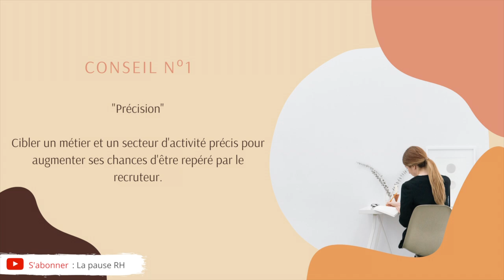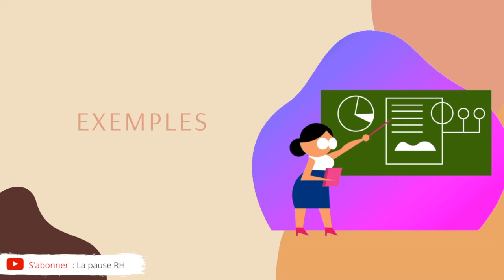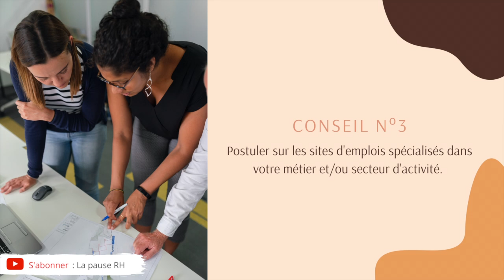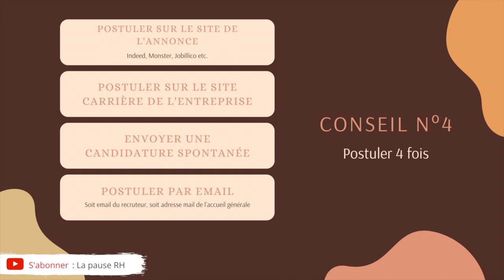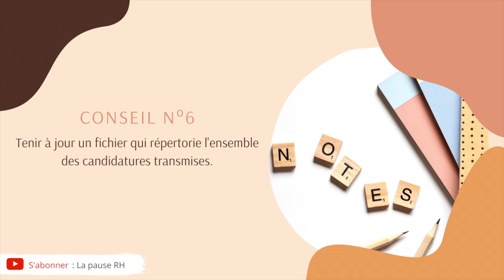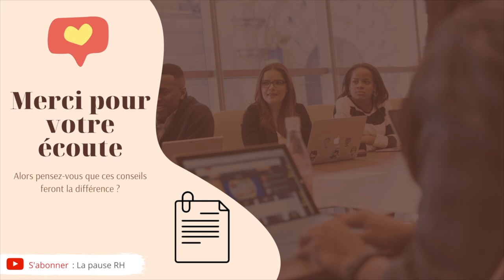Comment trouver un emploi rapidement ? ⎜7 Conseils de RH pour chercher un emploi efficacement !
❤️️ RH passionnée, je vous partage ici tout ce que je sais du recrutement et de la vie au Canada !

Prenez un bon café ☕ et venez passer un bon moment avec moi 😊

Sabrina ❣️